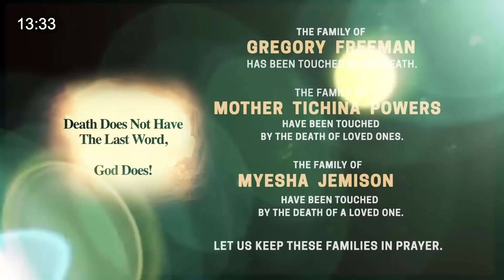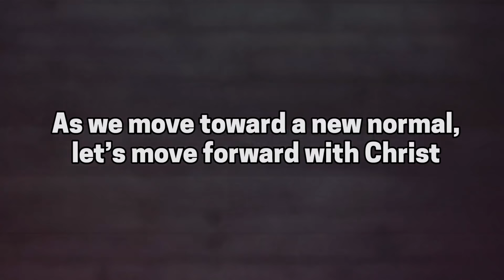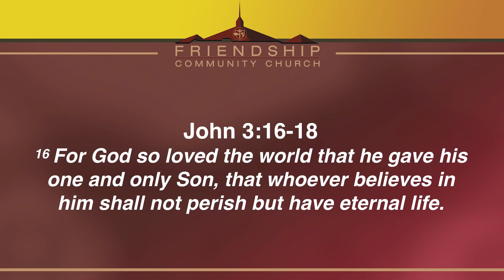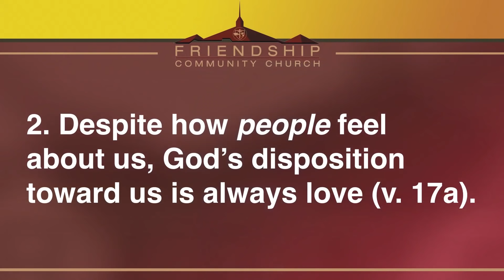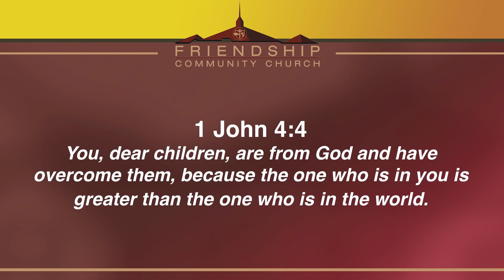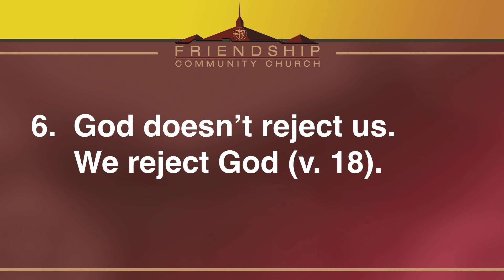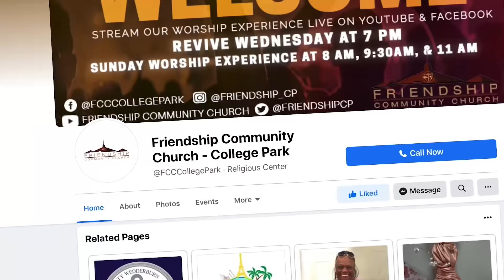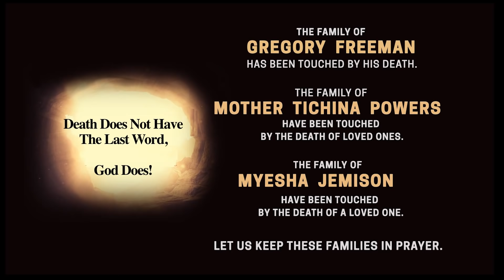Forward: Wanted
If you'd like to learn more about Friendship Community Church, visit us

The link to worship through giving is You can also give by texting the amount to , mail your offering to the Church (4141 Old Fairburn Rd, Atlanta, GA 30349), or bring your envelope to FCC Monday through Friday between 9am and 5pm.

PRAYER CALL
Join us every Monday at 7 am EST and Wednesday at 12 pm EST for Prayer call!

UNITE WITH CHRIST & THE CHURCH
If you committed your life to Christ or have chosen FCC to be your church home; We are so excited for you! ) so we can properly welcome you with open arms!